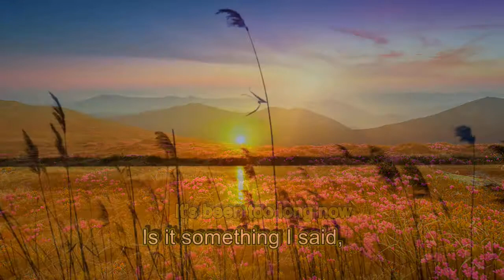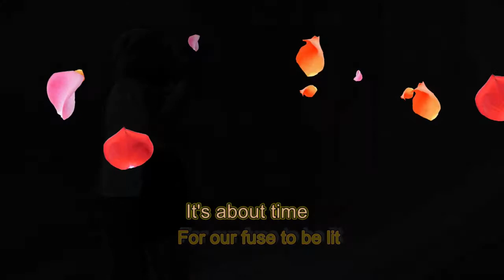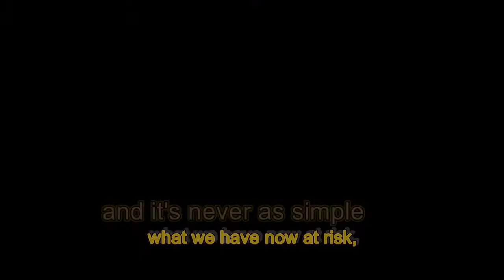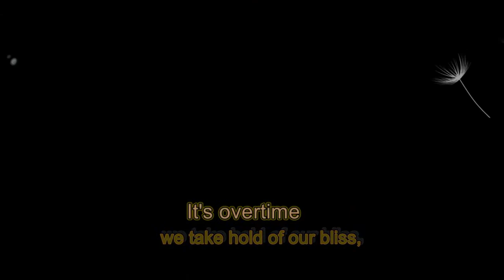It's About Time (Philosofree)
This is a song that reflects on the time my dear wife Manu and I were wanting to get together as a couple after becoming good friends.
I was in Australia, and she was in Canada, opposite sides of the world.

In time, it happened! And now we have created this song as a duet!